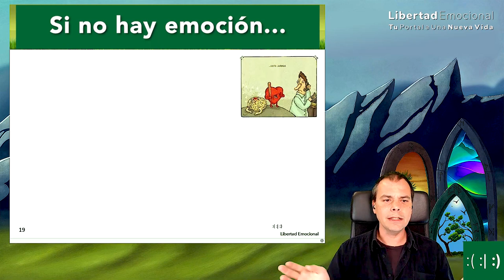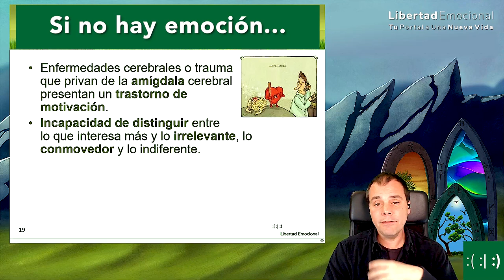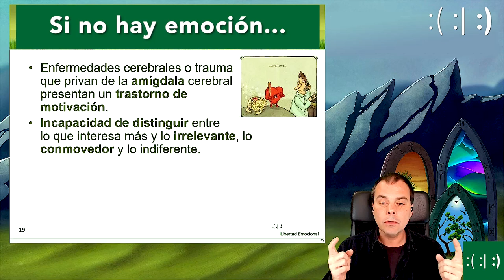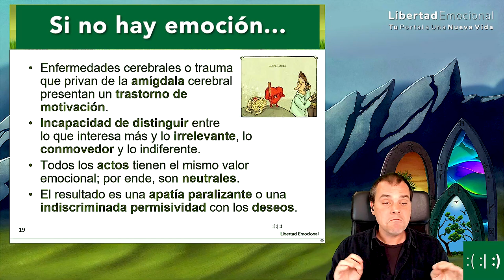¿Qué pasa si no hay emociones? 😶🤷‍♂️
La emoción juega un papel clave en la motivación, la decisión y la empatía humanas. Sin emoción, las personas pierden el interés por todo, no pueden distinguir lo relevante de lo irrelevante y no sienten conexión con los demás. Y es más, la ética y la moral tienen una base emocional, no lógica.

El bien y el mal son emocionales.